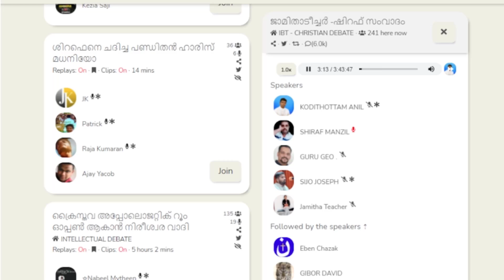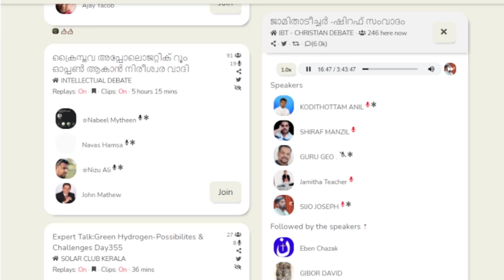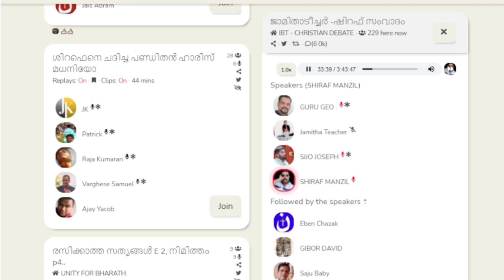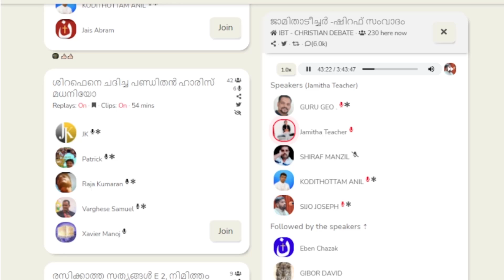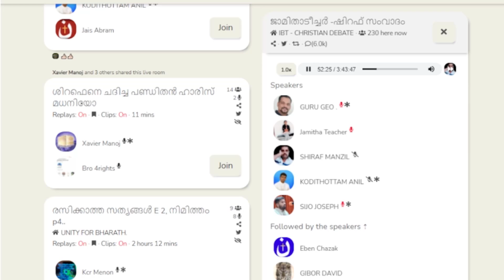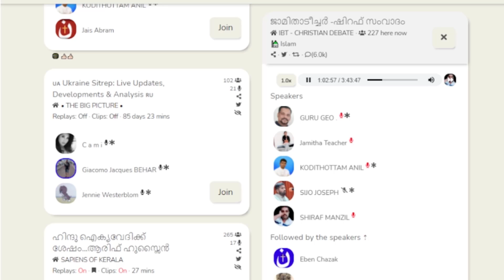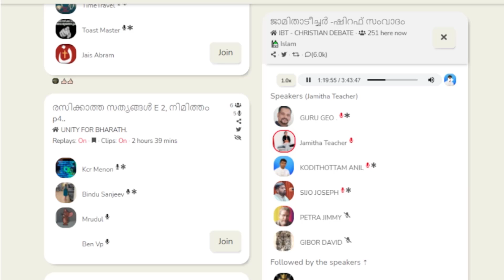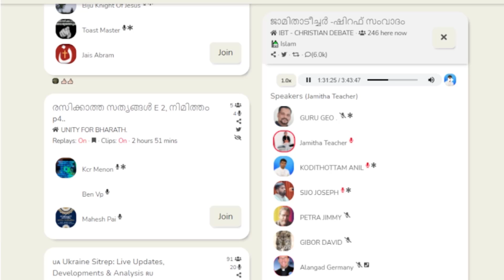എന്നാലും ഇങ്ങനെയുമുണ്ടോ ഒരു പരാജയം? ഷിറാഫിനെ സ്പേസിലേക്ക് വിട്ട് ജാമിത ടീച്ചര്‍!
പാണ്ടി ലോറിക്ക് മുന്നില്‍ തവള കുടുങ്ങിയത് പോലെ എന്ന് നിങ്ങള്‍ കേട്ടിട്ടല്ലേയുള്ളൂ, അതെന്താണെന്ന് അറിയണമെങ്കില്‍ ഈ സംവാദം കേട്ടാല്‍ മതി!